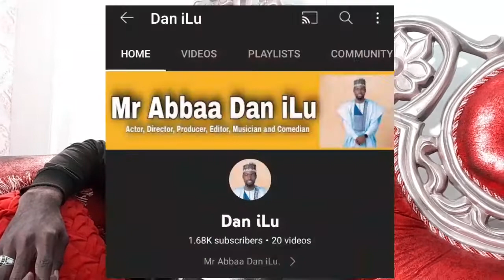AURAN KADDARA. Season 1 (Zamu Fara Daukar Shirin Gobe)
Shirin kamfanin
WIZARD RECORDZ